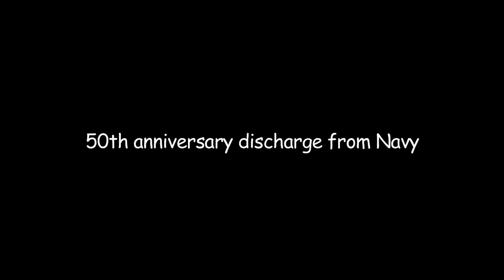U S Navy 50 year Anniversary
Two friends from Grand lake Stream, Maine.  Dick Calligan and MO Brown meet up on the Aircraft carrier USS  Enterprise in Vietnam in 1966/67.